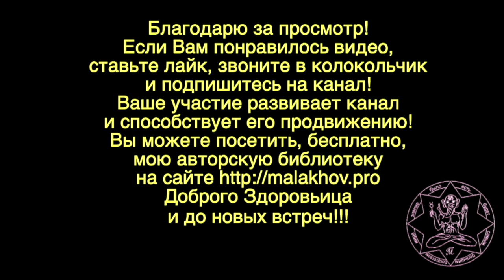КРУЧУ-ВЕРЧУ, ПОДНЯТЬ ХОЧУ. Малахов.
Кручу-верчу, поднять хочу. Я проживаю жизнь свою! А не навязанную мне!!! И канал продолжение меня. На нем вся моя жизнь, интересы, мысли, развитие.